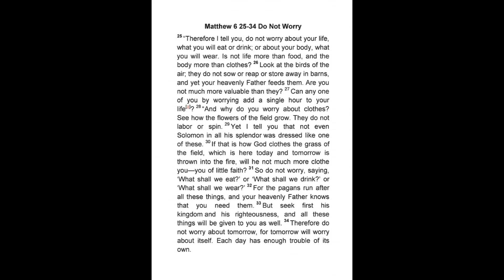Finding Peace in God's Provision: A Meditation on Matthew 6:25-34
In this  meditation, we will reflect on the words of Jesus in Matthew 6:25-34, reminding us of God's provision and faithfulness in our daily lives. Through this meditation, we will learn to release our worries and trust in God's plan for our lives. Join us as we seek God's kingdom and righteousness first, allowing His peace to fill our hearts and minds.